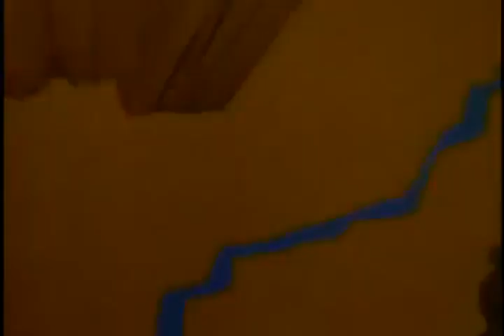Go Go Gophers - Bold As Gold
Bold as Gold – Due to the discovery of gold, homesteaders have started to move out West. The Gopher Indians do everything they can to keep them away before they take up the Gopher Indians' land.